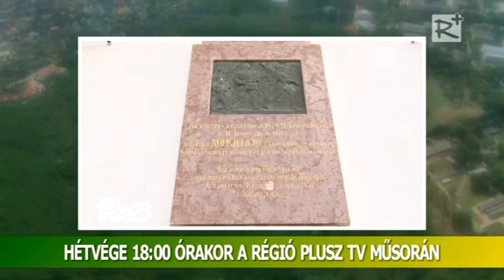Ajánló! Porta - térségi közéleti magazin - 136. szám